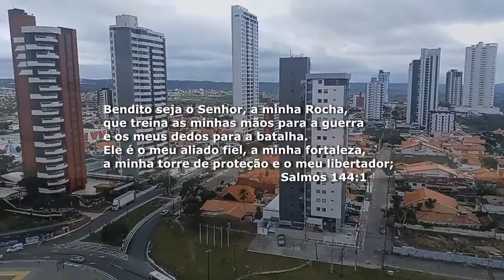MARCHA DOS VETERANOS PEDRA DO SAPO PARTE 1